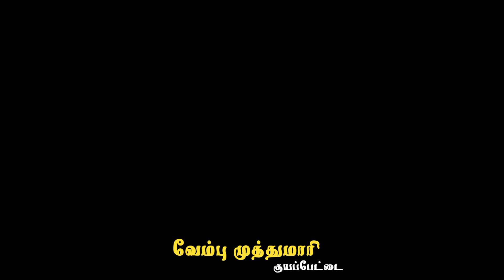வேம்பு முத்துமாரியம்மன் திருக்கோயில் கும்பாபிஷேகம் | Vaembu Muthumariamman Temple kumbhabhishekam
sri vaembu aathi muthumari amman temple Kosapet 2024